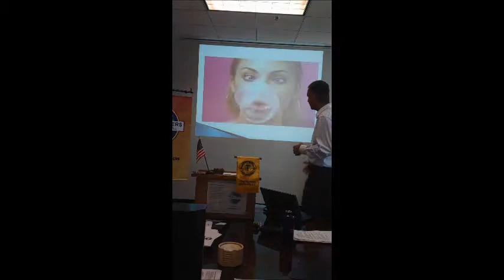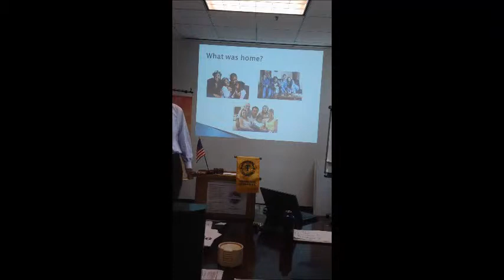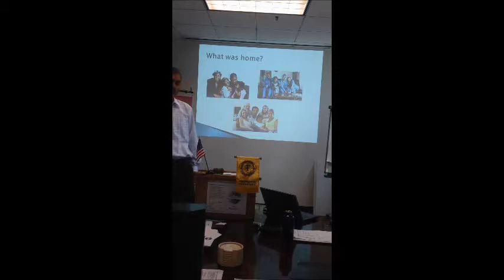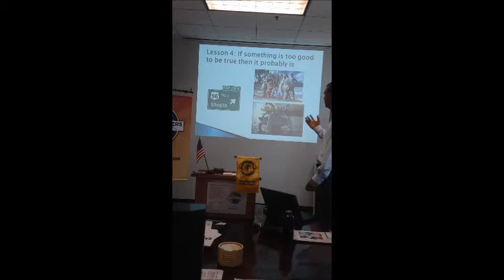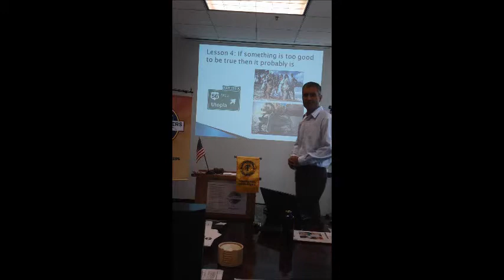ES02 WhenTheBubbleBursts 0819